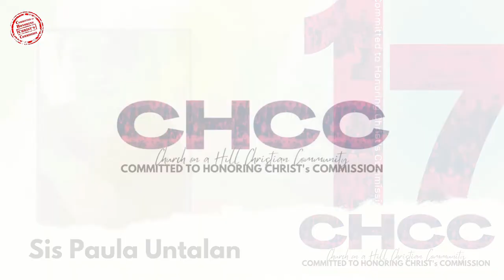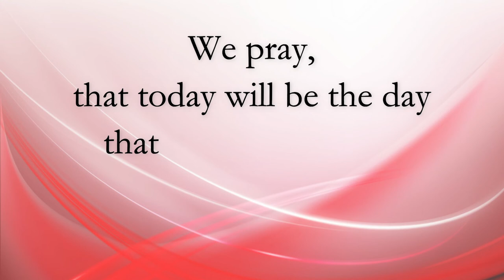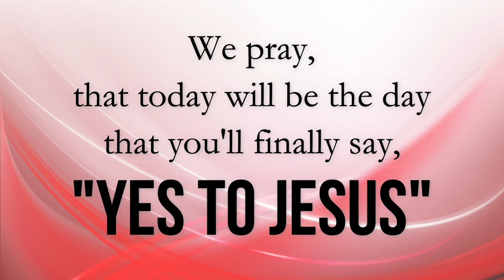17th anniv Testimonies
Here's the compilation of testimonies played during the 17th Anniversary Sunday Service